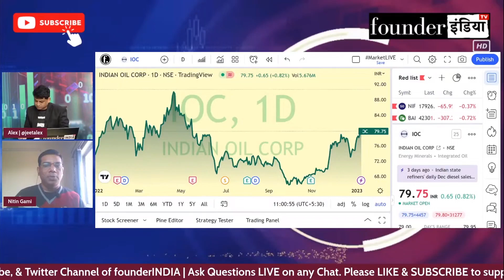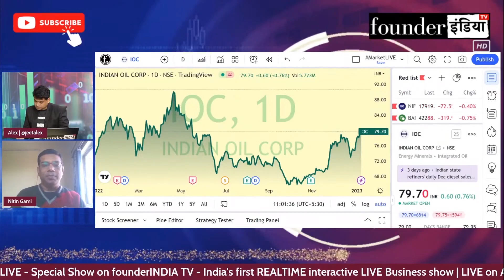Indian Oil Corporation Ltd. के शेयर में क्या करें? Expert Opinion by Nitin Gami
जानिए Stock Market Expert Nitin Gami की राय |

Analysis of: Indian Oil Corporation Ltd.

Shows on StockMarket equity trading investment commodity Indian Oil Corporation Ltd.personalfinance reviews marketanalysis startups nifty sensex and much more.